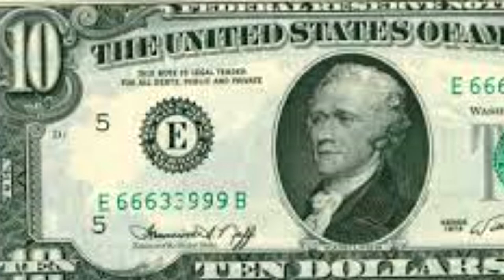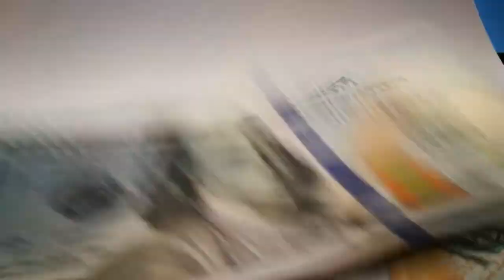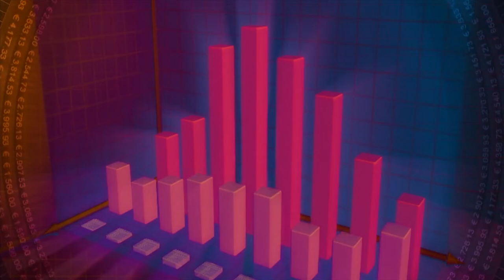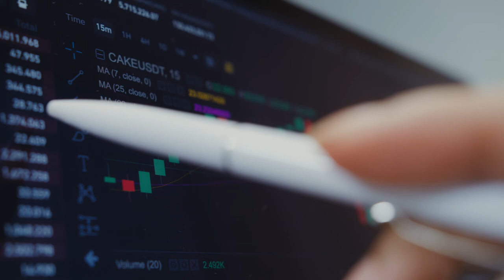"PAGUEI US$ 623 MIL E AGORA VALE SÓ US$ 10!"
Um YouTuber entrou no mercado de NFTs quando o setor estava em alta, agora, depois da queda do mercado o NFT que ele comprou por uma quantia milionária agora vale apenas US$ 10 dólares.. Será que o Hype passou??